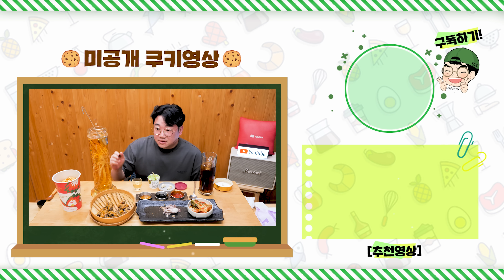미친식감 ㄷㄷ 지금먹어야 되는 레전드 횟감 공개합니다.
미더덕회와 쭈꾸미 봄에 제철입니다.

참피디가 직접 운영하는 녹진이 특별 안주 할인몰
핵이득마켓 어플 다운로드
안드로이드전용

해당 영상은 (주)아샤그룹에 귀속되어 있으며